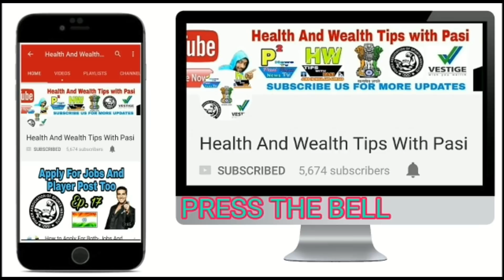Offline Resume Interview OK not For Our YouTube Viewers, For Abroad Jobs, From Mr. Pasi Sir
Live Mr. Pasi Show Everyday - Time For YouTube Viewers:- Evening time ( Everyday)
This Time All YouTube Viewers Ask Your Personal Abroad Jobs Related Questions With Mr. Pasi Sir,

Mr. Pasi Sir
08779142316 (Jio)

Interview Address:-
District - Azamgarh
State - UP
Country - India
Tahasil - Sagadi
Before Bilariyaganj